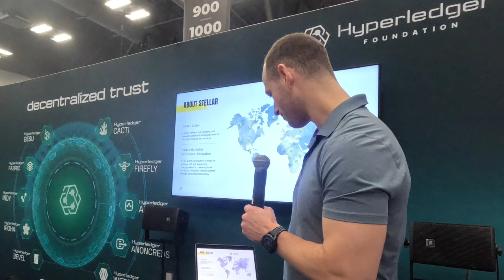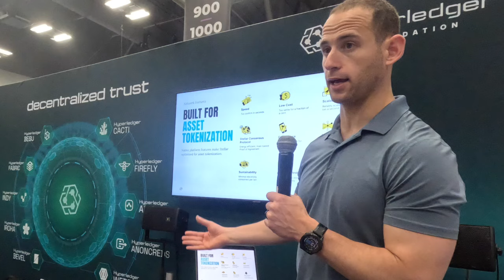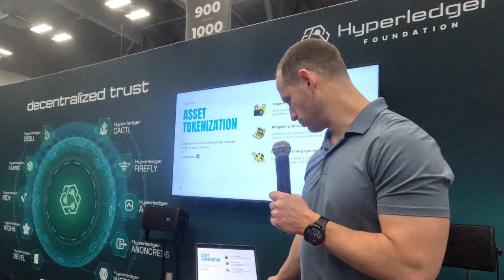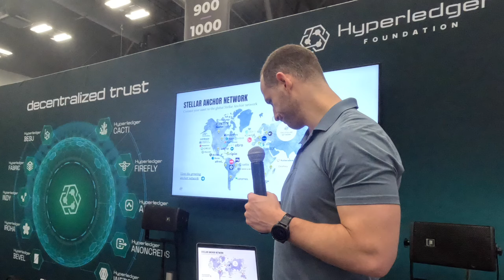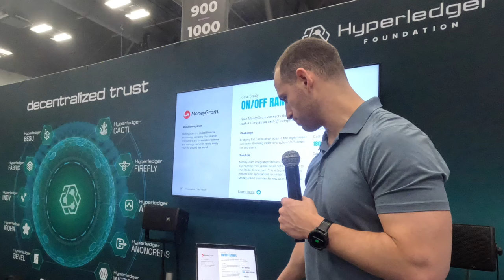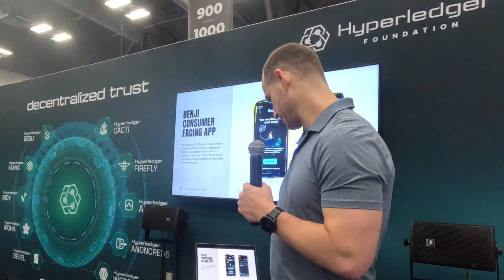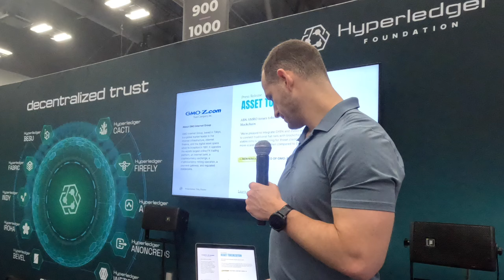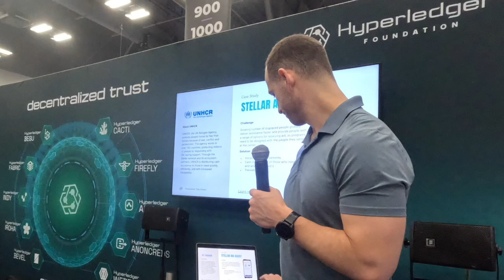Asset Tokenization on Stellar: Moving Real-world Value on the Network Built for Asset Issuance